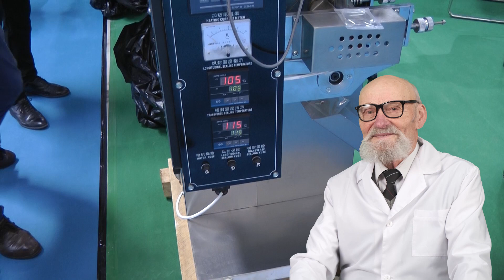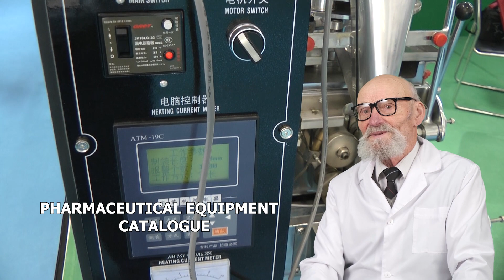PRODUCTION SUPPOSITORY USING THE MANUAL METHOD FORMINGS